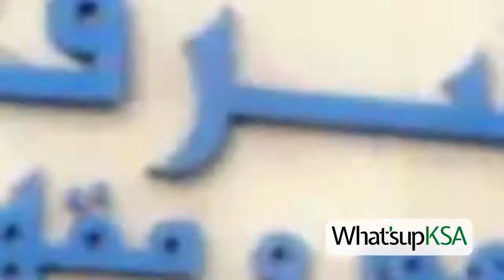El Shorfea, your ideal go to restaurant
El Shorfea is the first and only restaurant to be serving both the Eastern and Western cuisines, it has branches in jbr and LaMer.